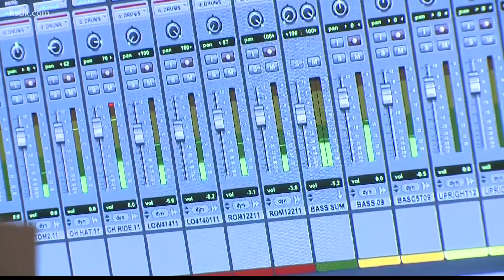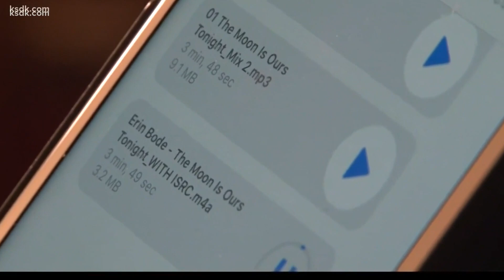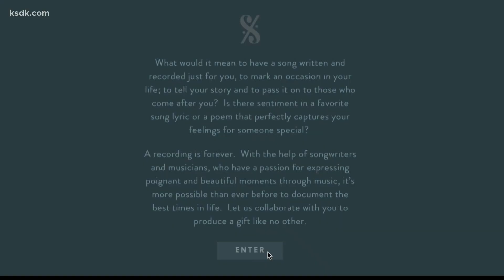Erin Bode, Viktor Krauss write and record songs made just for you or someone special in your life